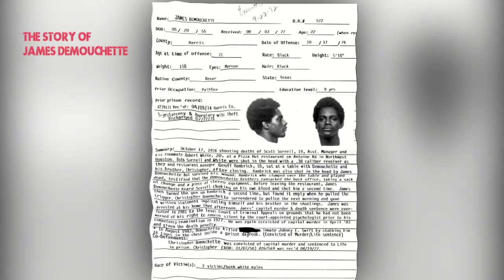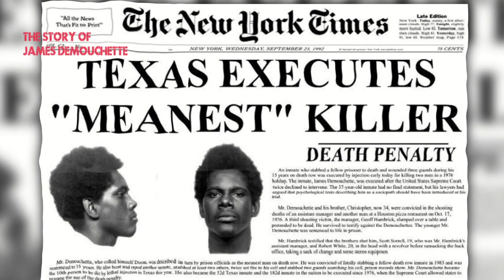THE MEANEST MAN ON DEATH ROW - James Demouchette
Hello guys, this video is on James Demouchette, he was considered the meanest man on death row, hope you will enjoy it.